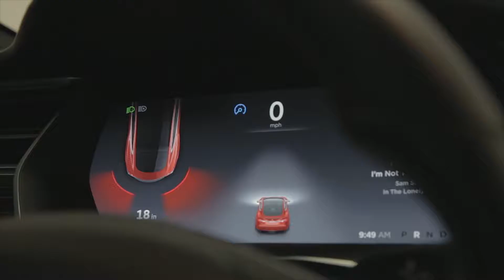Tesla in India | Bad for the Environment?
Electric is the new Sexy but is it as good for the planet as the claim?